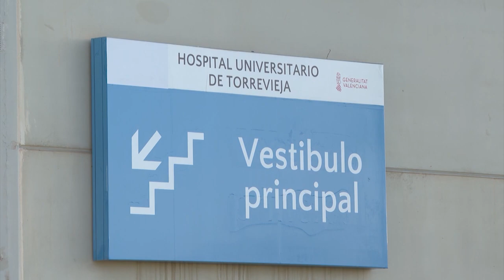Dolón denuncia la nefasta gestión de Puig en el departamento de Torrevieja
Caótica, así ha definido Eduardo Dolón la situación de la sanidad en el departamento de Torrevieja y en el resto de la provincia.
Dolón, hacía estas declaraciones en el Pleno Ordinario de la Diputación durante el debate de una moción de sanidad y exigía conocer si la votación de la misma iba a traer consigo los efectos negativos que ha experimentado el departamento de Torrevieja desde la reversión del mismo hace más de un año.

El portavoz del Grupo Popular ha denunciado los impagos durante meses a los sanitarios además de enumerar una gran cantidad de experiencias de pacientes que han llegado a estar en urgencias más de 10 horas e incluso se ha hecho eco de muchos de los artículos de la prensa que confirman sus acusaciones.
Finalmente, Dolón también ha querido hacer hincapié en el aumento de las privatizaciones sanitarias que ha vivido la Comunidad Valenciana en los últimos años.